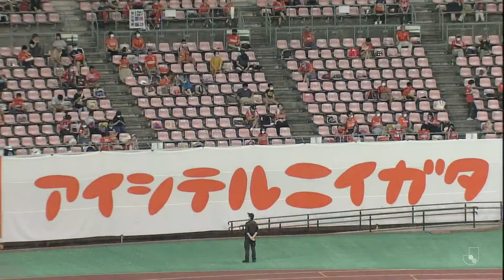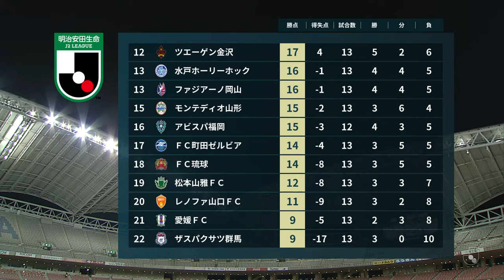LIVE | Albirex Niigata vs Kyoto Sanga F.C. | Matchweek 13 | 2020 | J2 League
Our Matchweek 13 fixture sees Albirex Niigata hosts Kyoto Sanga F.C. at the Denka Big Swan Stadium! We will have all of the action for you LIVE, starting at 19:00 JST, so be sure to tune in!

**Broadcast only available to audiences outside of Japan**

Starting Line-ups:
Albirex Niigata:
GK 22 Ryosuke KOJIMA
DF 50 Daichi TAGAMI
DF 3 MAURO
DF 5 MICHAEL JAMES
DF 2 Naoto ARAI
MF 16 GONZALO GONZALEZ
MF 6 Hiroki AKIYAMA
MF 13 Motohiko NAKAJIMA
MF 10 Shion HOMMA
FW 8 SILVINHO
FW 11 Arata WATANABE
Subs:
GK 41 Kazuki FUJITA
DF 28 Fumiya HAYAKAWA
DF 31 Yuto HORIGOME
DF 7 Takuya OGIWARA
MF 20 Yuzuru SHIMADA
MF 33 Yoshiaki TAKAGI
FW 19 PEDRO MANZI

Kyoto Sanga F.C.:
GK 34 Tomoya WAKAHARA
DF 5 Kyohei KUROKI
DF 16 Jun ANDO
DF 19 Shogo ASADA
DF 25 Katsunori UEEBISU
MF 14 Kazaki NAKAGAWA
MF 24 Sota KAWASAKI
MF 29 Katsuya NAKANO
MF 31 Shimpei FUKUOKA
MF 32 Soichiro KOZUKI
FW 13 Takumi MIYAYOSHI
Subs:
GK 21 Keisuke SHIMIZU
DF 23 JORDY BUIJS
MF 10 Yoshihiro SHOJI
MF 17 JUNINHO
MF 22 Teppei YACHIDA
FW 18 Ryunosuke NODA
FW 9 PETER UTAKA